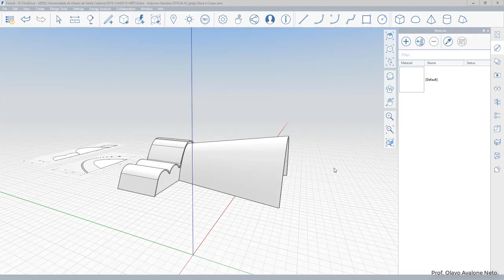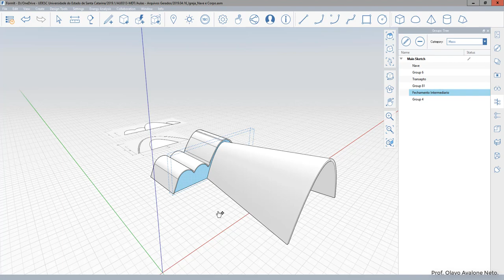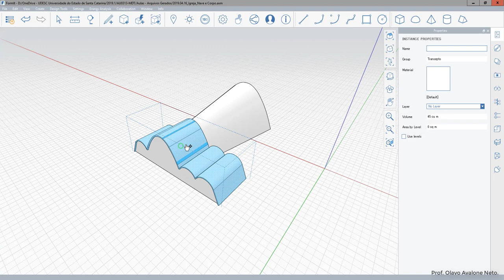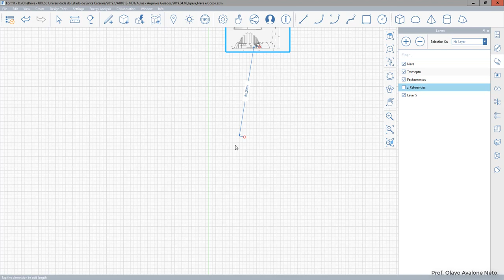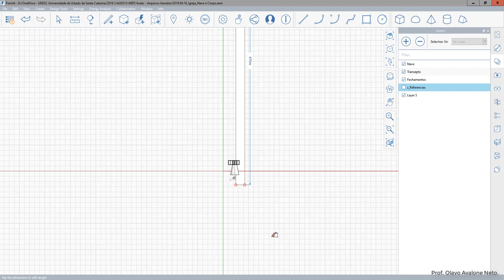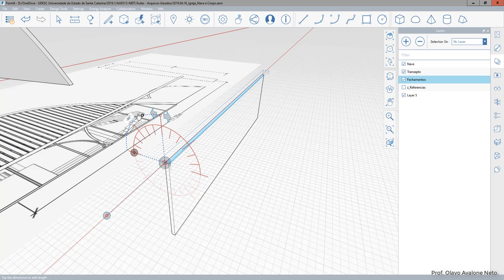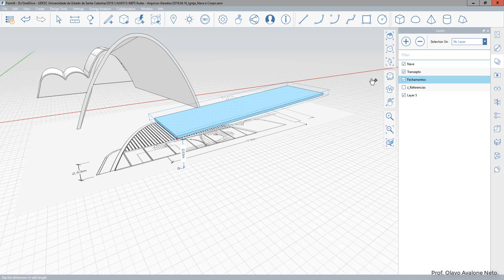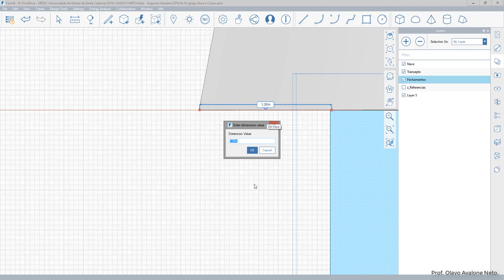Modelagem Digital Tridimensional - Aula 08 FormIt A - Marquise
Modelagem da marquise da fachada frontal da Igreja São Francisco de Assis de Oscar Niemeyer.